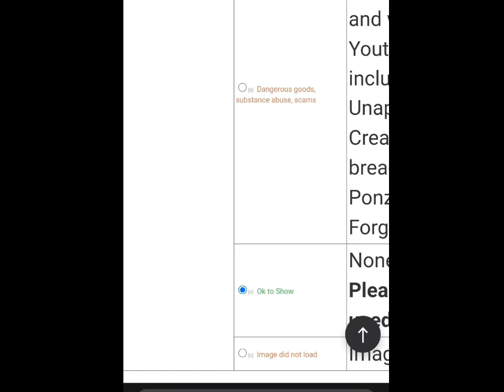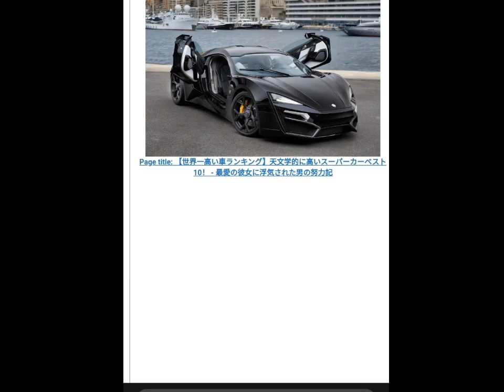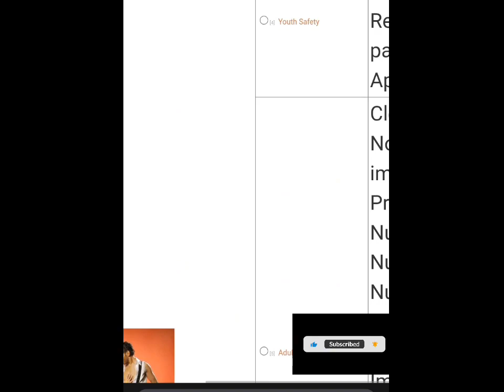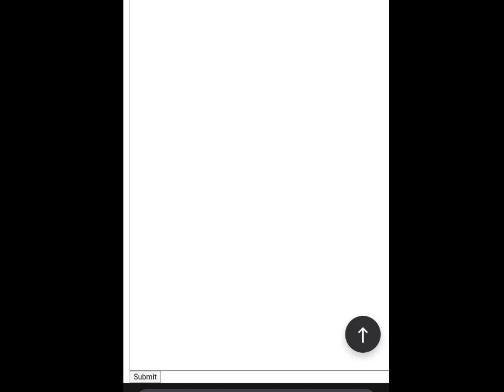(update)image classification english. qualification.